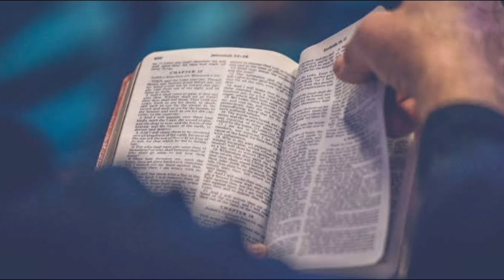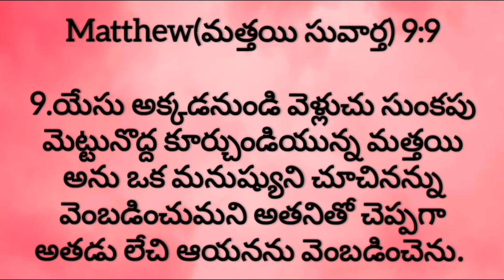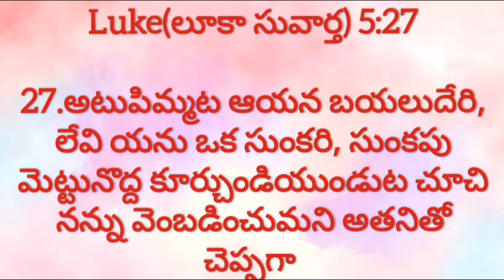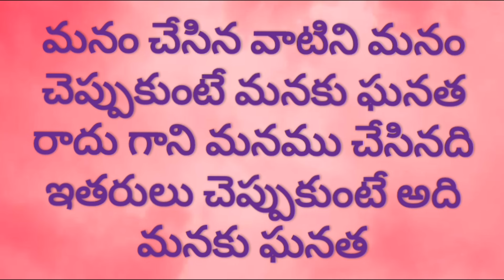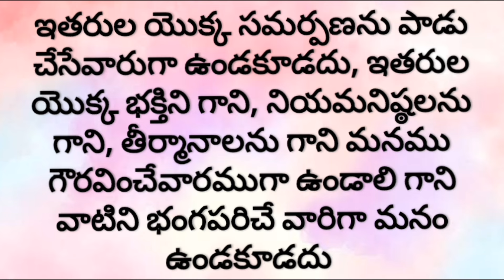ఒక నన్ ని వివాహానికి ఒప్పించడానికి ఒప్పుకోనందుకు చంపబడిన మత్తయి !(క్రైస్తవ హతసాక్షులు PART -4)